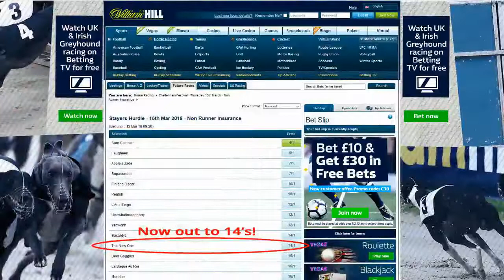Money Rider -TV - 1st Horse Racing Review Show featuring La Bague Au Roi, Un De Seaux From Haydock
The Money Rider team look back at the weekend's Horse racing action, featuring brilliant performances from La Bague Au Roi & The ever impressive Un De Sceaux in terrible track/weather conditions at Ascot, The New One's gutsy win at Haydock & The improving A Toi Phil at Thurles over in Ireland. Let us know your thought below, Subscribe & hit the like button!